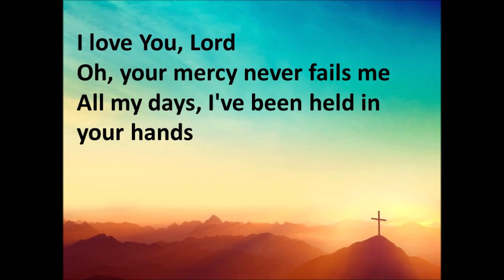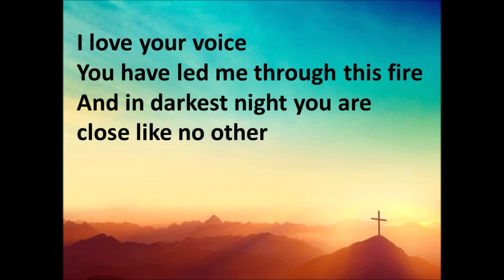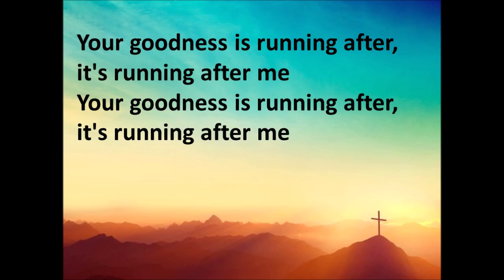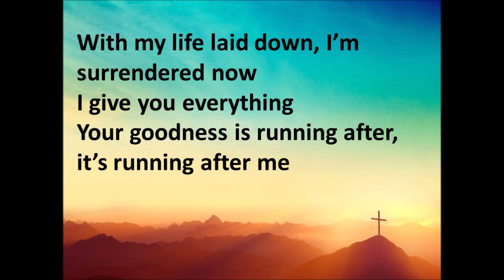Stamford Circuit Evening Prayers Sat 7 Sept Phil Jones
Evening Prayer tonight – Leaving Jesus
Saturday 7th September
Led by Phil Jones Stamford Circuit Mission Enabler
Leaving #6 - Jesus never leaves us
The Goodness of God – Genavieve Linkowski